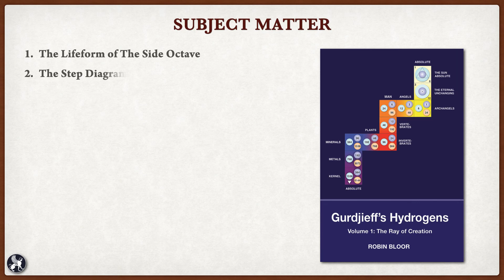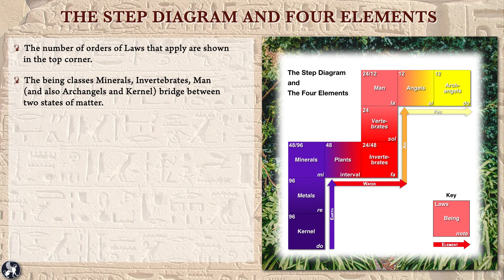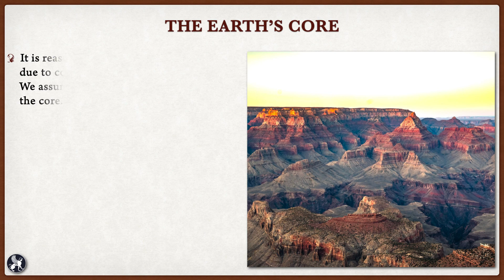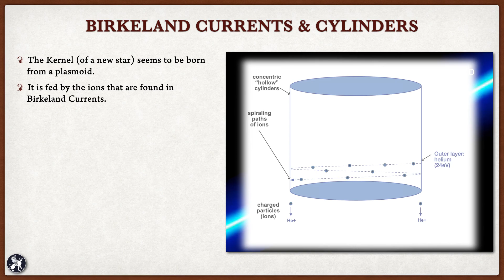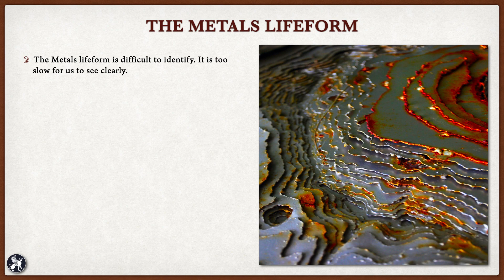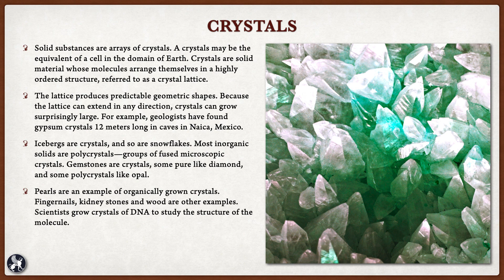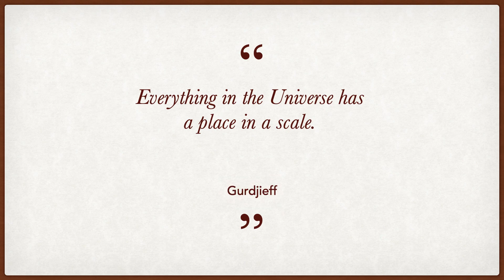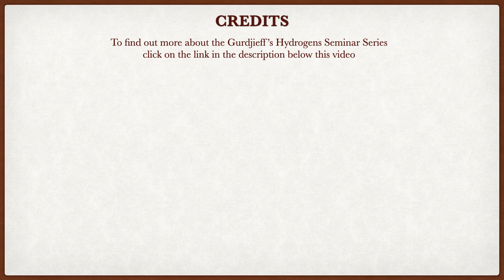The Slides for Gurdjieff's Hydrogens Seminar #11—The Element Earth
This is the slide deck for the seminar, *The Element Earth* accompanied by Gurdjieff's music.
The presentations (roughly an hour in length) are no longer posted on Youtube, just the slide decks. You can buy access to them by clicking on this link ❗️

You may also be interested in the study groups for both The Tales and Meetings With Remarkable Men that are currently in progress. To fInd out about The Beelzebub's Tales Study Group click on this link: ❗️